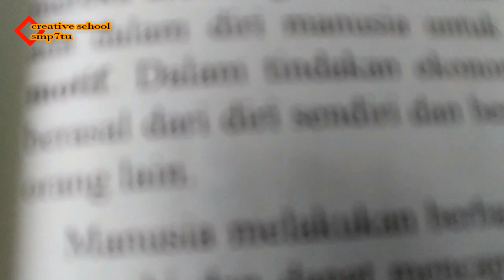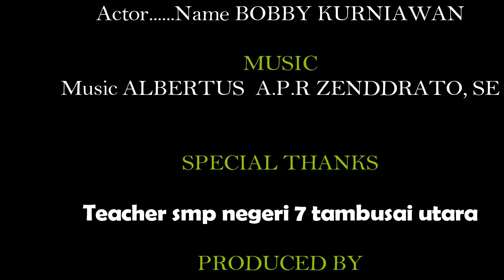Film Terbaru PERMUSUHAN menimbulkan Perpecahan Spesial Tahun Baru ( Episod I )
Film ini menceritakan tentang sebuah Permusuhan yang dapat merugikan semua pihak...
karya ini dipersembahkan untuk bisa kita rennungkan, apabila ada kesalah dalam penulisan nama dan gelar kami mohon maaf

Penting !!!
Adegan ini dipertangung jawabkan Oleh Guru Guru pembimbing Smp N 7 Tambusai Utara dan tidak ada unsur menjelekkan anak anak.

Kepada teman, kerabat dan juga sahabat harap memberikan Komentar yang baik dan sopan.

Pemeran
1. Naila
2. Erin
3. Mila
4. Reva
5. Bobby

Cameraman
1. Mr. Erda Setiawan, S.Kom
2. Mr. Asmara Syah, S.Pd
3. Mr. Zendrato, SE

Thanks To
1. Kepala Sekolah Smp N 7 Tambusai Utara
2. Guru Guru Smp N 7 Tambusai Utara
3. Orang Tua Murid
4. Peserta didik Smp N 7 Tambusai Utara
5. Masyarakat Desa Pagar Mayang
6. Team Creative Siswa

Musik
1. Mr. Albertus A.P.R Zendrato, SE

Sutradara
1. Mr. Albertus A.P.R Zendrato, SE

Penanggung Jawab Lapangan
1. Mr. Erda Setiawan, S.Kom
2. Mr. Asmara Syah, S.Pd
3. Mr. Zendrato, SE

Sekian dan Terimakasih Salam TEAM CREATIVE SCHOOL SMP N 7 Tambusai Utara.